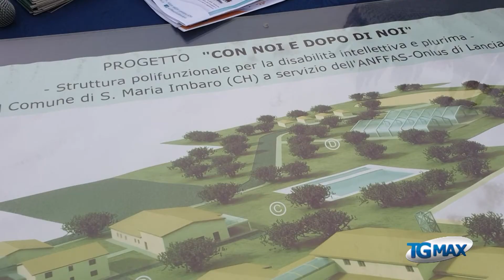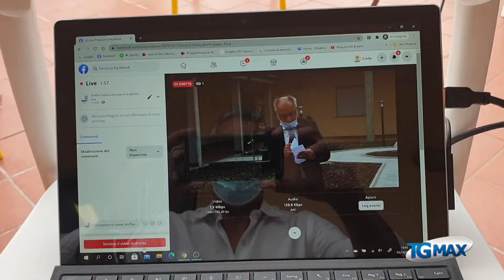Centro polifunzionale per disabili Anffas a Santa Maria Imbaro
A Santa Maria Imbaro la Provincia di Chieti ha consegnato all'Anffas di Lanciano le chiavi del complesso polifunzionale del centro “Con noi… dopo di noi". Una struttura all’avanguardia per la presa in carico delle persone con disabilità, costata due milioni di euro. "Adesso bisognerà trovare i fondi per arredi e attrezzature"; dice il presidente Anffas Carlo Martelli.